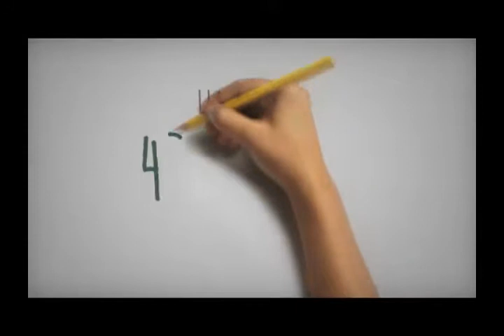COMPACTO ECONOMICO Jueves 22 de Febrero de 2018 1048